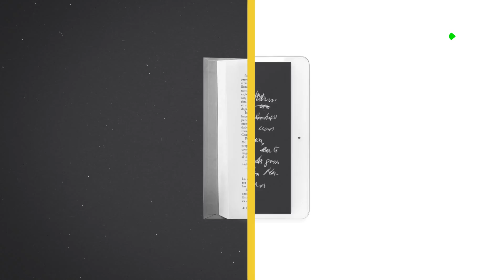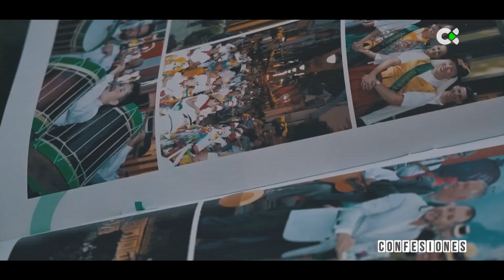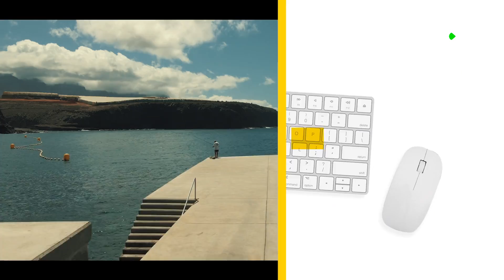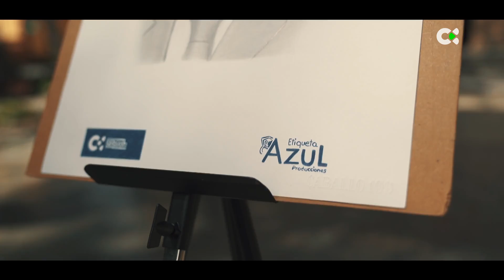Confesiones | ep.07 - 06/12/21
TEO SOSA